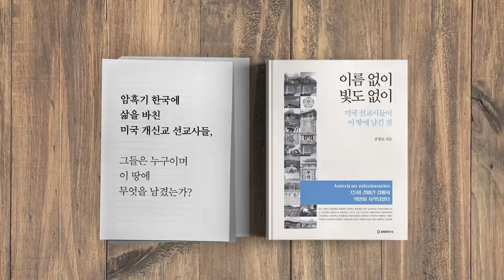국민을 이길 수 없다 [공병호TV]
국민을 이길 수 없다

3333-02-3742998 카카오은행 (예금주 : 공병호) / (텔레뱅킹 : 090 & 은행코드 : 90)

참고자료
1. 문 대통령 직접 “검찰 절제하라” 압박, 이민석, 조선일보, 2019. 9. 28
2. 방미중 압수수색이 결정적 ... 문 대통령, 귀국 다음 날 윤석열에 경고, 이민석, 조선일보, 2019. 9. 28